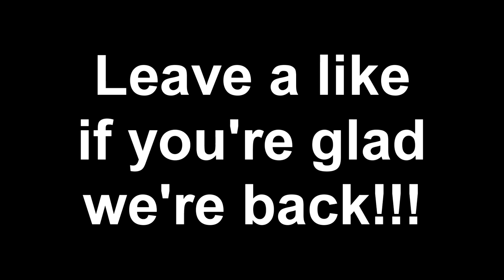ABSTRACT'S RETURN, PLANS FOR THE FUTURE, BO4 BETA CODE GIVEAWAY & MUCH MORE!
Guess who back and as ready as ever to bring you the hottest content! You guessed it, us!

Smash the like button for more beta codes in the comments section!

Todays video was supplied by ItsLukeeyy, go and drop him a sub/follow!

Go here to redeem your beta codes!

Wonder where we got our intro?